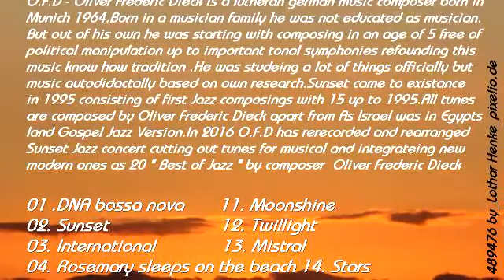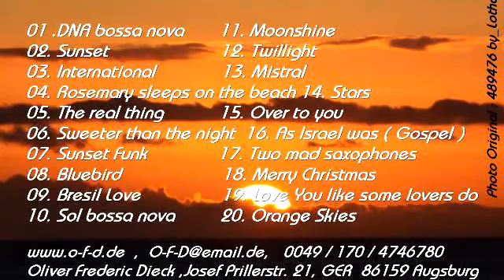Sunset - Sunset Jazz Concert composed by Oliver Frederic Dieck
O.F.D - Oliver Frederic Dieck : Sunset Jazz concert final version 2016

-The german tonal music composer with newest prime quality works
- Der deutsche tonale Musik Komponist mit neuesten Premium Qualitäts Werken